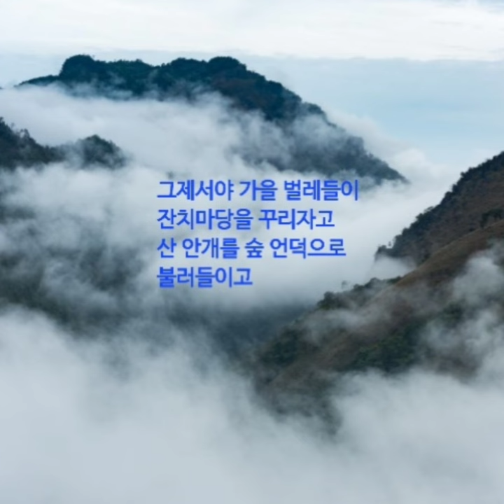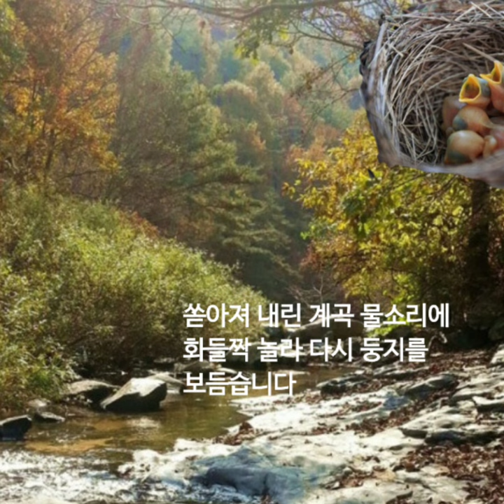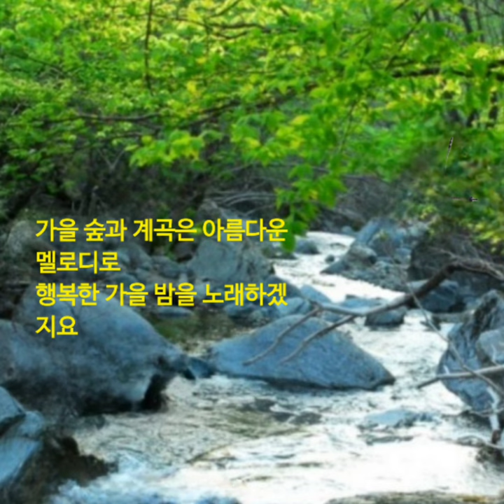가을 문턱에서